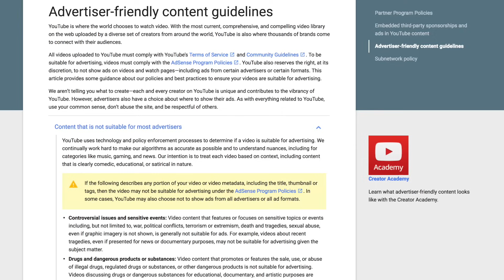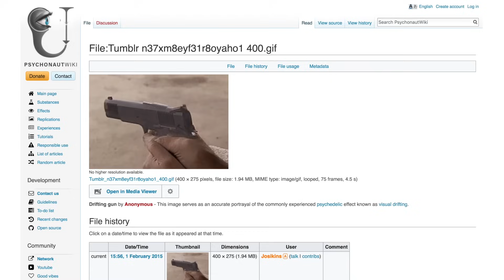DMT VS LSD | “What We Can See”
How do the visual effects compare and what are the differences? Which one has the most risk to be physically and/or mentally dangerous and why? How do they make your body feel, which one is more physically uncomfortable? Are they even safe?! These questions and more answered!

To Youtube: This is educational content intended to reduce harm and danger. We teach people what true risks are and what they may be getting themselves into so they can make educated, informed decisions and be safe.

According to the community guidelines, videos intended to educate which are not graphic and do not glorify use such as this one are suitable for advertising.

Special thanks to Hewkii for personally allowing me to use several tracks from his new album!

The Gaian mind - Hewkii
Bhagavad Gita - Hewkii